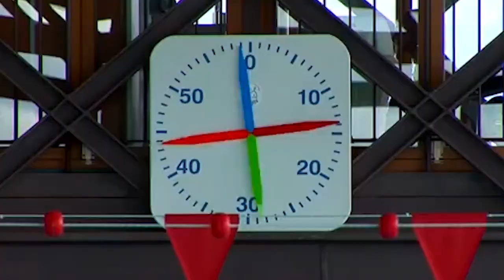Piscinas bajo techo reabrirán en NY, tambien los gimnasios y otras instalaciones Publicas sep 21